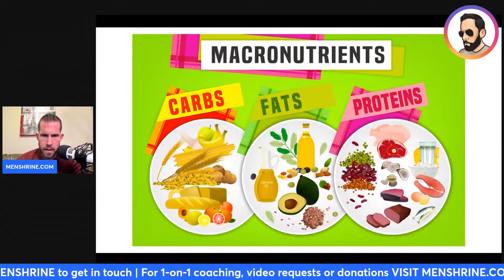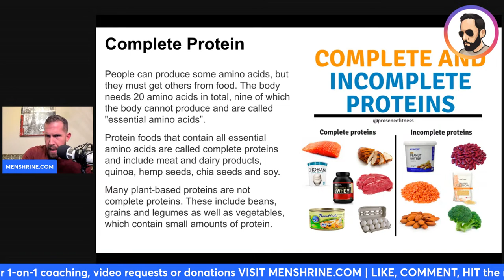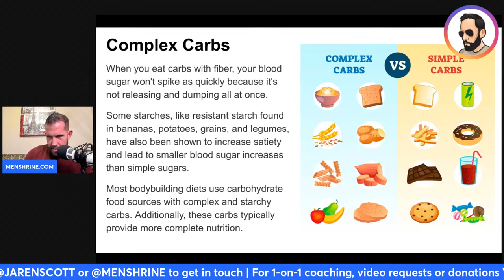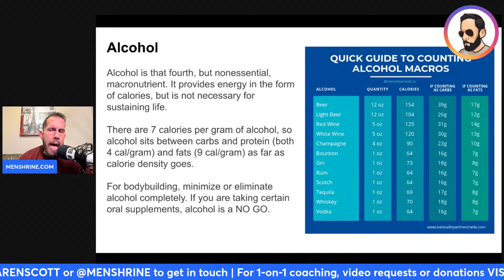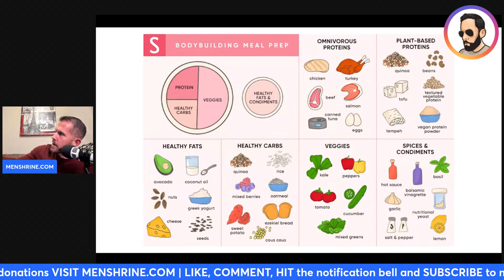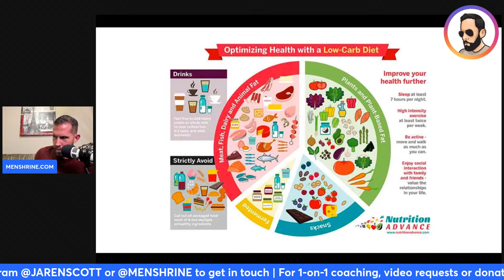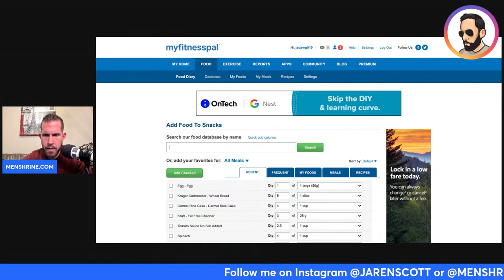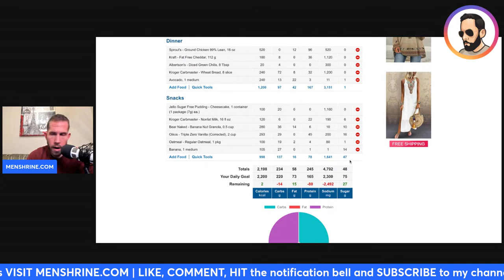What Are Macronutrients? | Diet 101: Macros Explained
Confused over the difference between carbohydrates, protein and fat? Check out this Diet 101 explanation of the basic building blocks of the human diet, macronutrients and how carbs, protein and fat affect the body. Additionally, I'll examine some common diets and give a live demonstration on how I construct my diet for the day using MyFitnessPal. Watch this video in its entirety for a macronutrient crash course for beginners that covers fat loss, muscle gain, bodybuilding and overall fitness and health.

🤔 QUESTIONS? COMMENTS?
Here's the easiest way to reach me...

Menshrine

🔴 *** ABOUT ***
Welcome to Menshrine. For the modern man and ladies who love us. Follow for edutainment on improving dating, game, fitness, finances and fun!

• macronutrients explained, what are macro nutrients, macronutrients bodybuilding, macros diet, what are macros